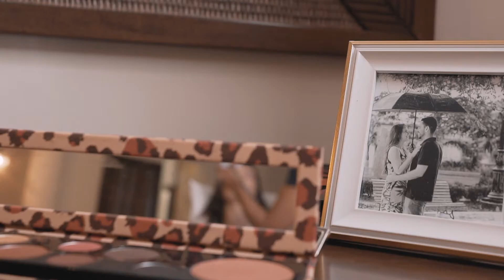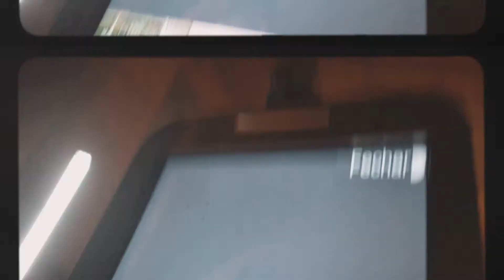Casamento 2020 - ANA + JOÃO - Conselheiro Lafaiete/MG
Um filme de Tiago Bedran